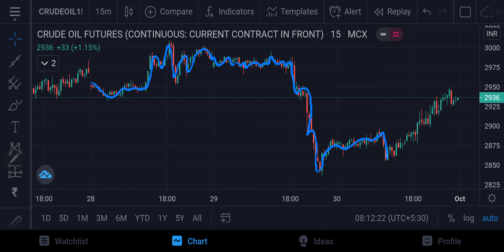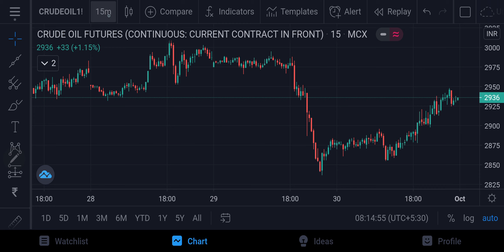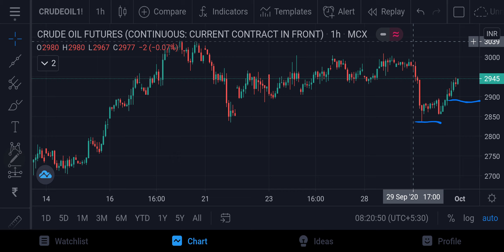Crude Oil MCX Intraday Forecast 01102020 | Technical Analysis | 19Oct20 | Trading Strategy